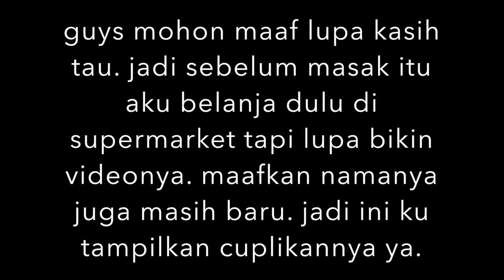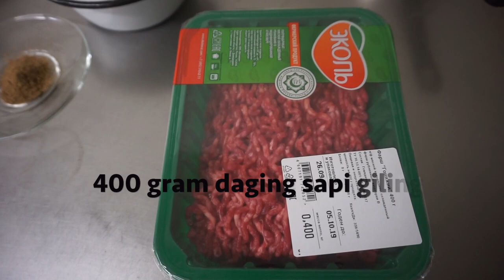masak bareng EP eps.1 - MASAK BAKSO DI RUSSIA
hai guys!!

mohon maaf untuk editan yang masih kurang bagus. Karena ini video pertama

kalau mau request menu apa yang harus Aku masak selanjutnya, silahkan komen di bawah atau bisa dm di instagram